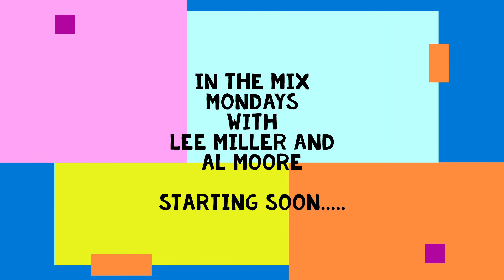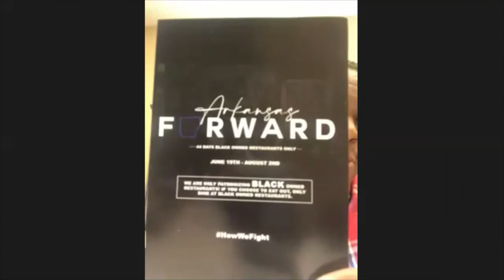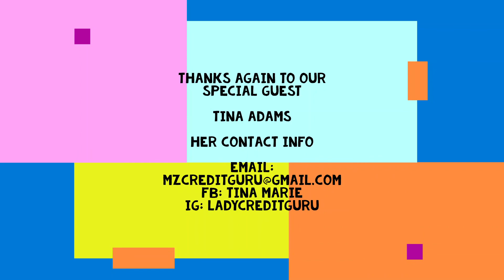Ep 3. "Movin On Up" w/ Tina Adams. Investing updates, credit help, the mortgage process and more.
This week Lee and Al are back with Tina Adams (mortgage specialist and credit counselor) to talk about how credit affects the mortgage process, what to expect, and ways to improve your standing. And as usual Al and Lee dive in with market insight, law talk , and a Monday minute about time value and confusion. Get